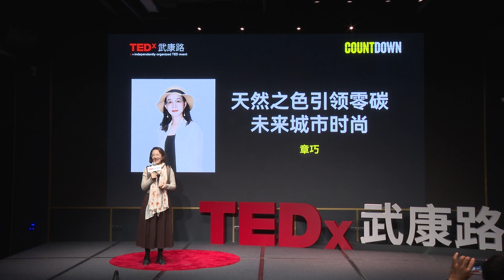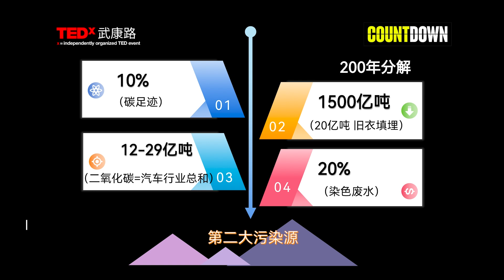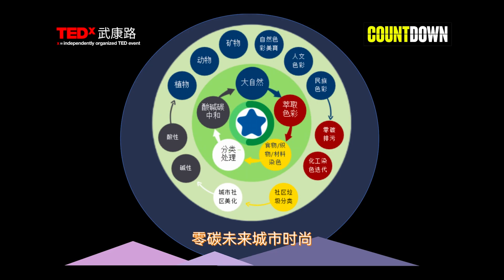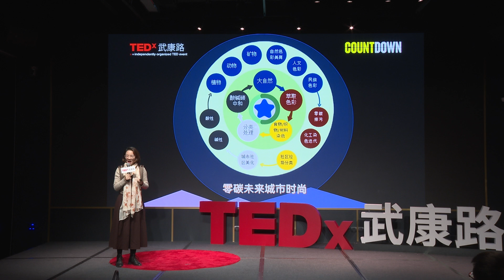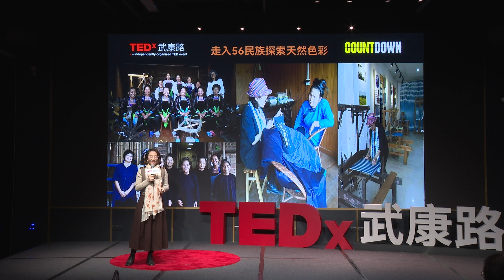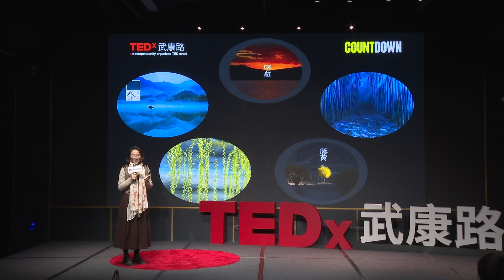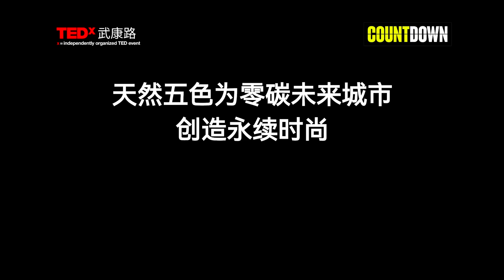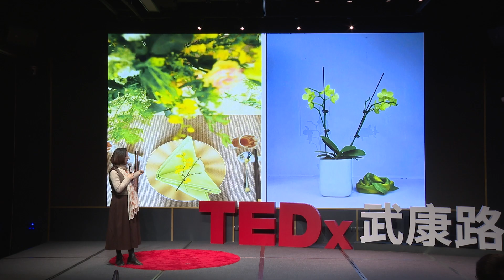The Colors of Nature Lead the Fashion of a Carbon-Neutral Future City | Qiao Zhang | TEDxWukangRd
In the exploration of a carbon-neutral future city, Teacher Zhang Qiao has brought about a green revolution to the fashion industry with natural colors. She has delved deep into the traditional Chinese colors that have been passed down for thousands of years, showcasing how eco-friendliness, ethnic culture, and fashion can be perfectly integrated. We realize that zero-carbon fashion is not only feasible but also brings emotional value and aesthetic enjoyment. Teacher Zhang Qiao appeals to us, and she has successfully demonstrated, that while caring for the Earth's ecology, we can also pass on a sustainable fashion style to future generations. The leader in the application of Wuse culture.
Founder of the Wuse Meiyu Brand. This talk was given at a TEDx event using the TED conference format but independently organized by a local community.